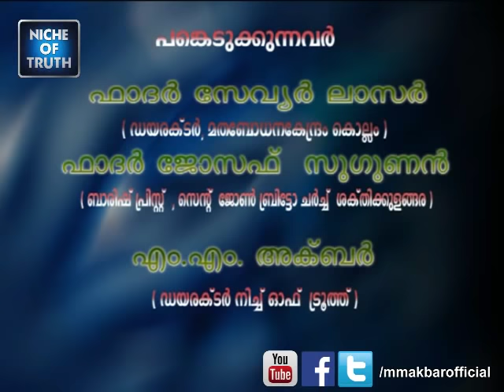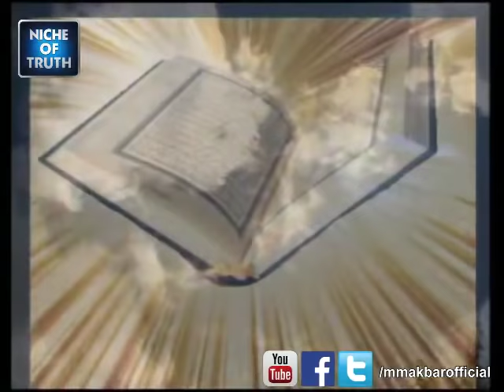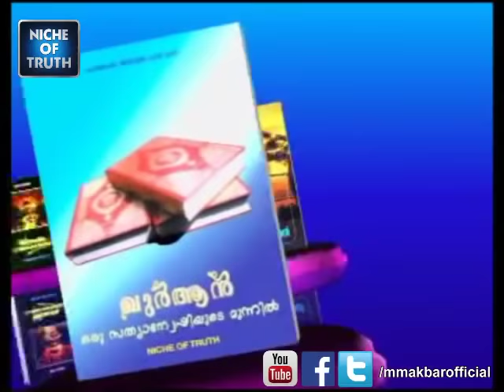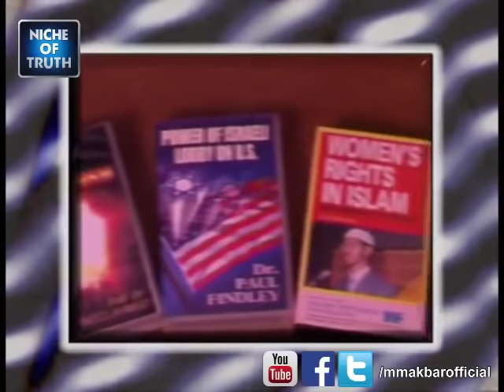Christian v/s Muslim Debate - Bible & Quran | MM Akbar / Fr. Savier Lasar | Kollam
Sneha Samvadam : Baibilinteyum Quraninteyum Daiveekatha
Christian- Muslim Public Debate

Christian : Fr. Savier Lasar (Director, Mathabhodhana Kendram, Kollam) , Fr. Joseph Sugunan (Barish Prist , St John Brita Church, Shakthikulangara )
Muslim : MM Akbar (Director, Niche of Truth)
Moderator : Thaha Ernakulam
Date :  2002 July 13 Saturday
Place: Anugraha Auditourium , Kananallur , Kollam